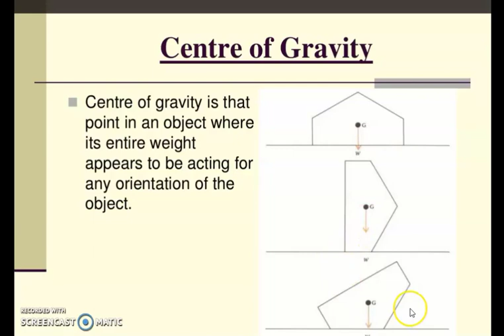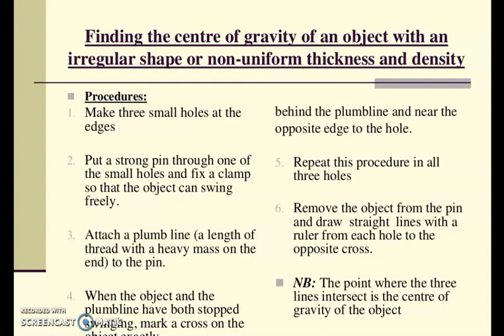Grade 9 |Physics | Chp:4 | Topic: Centre Of Gravity